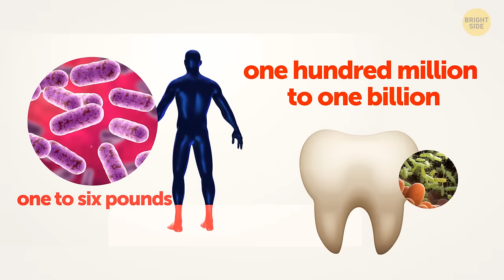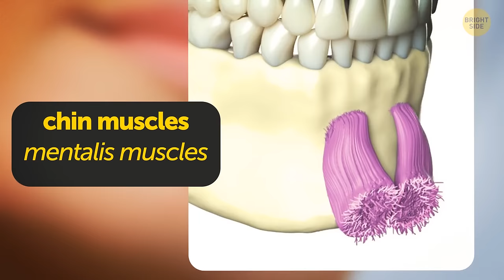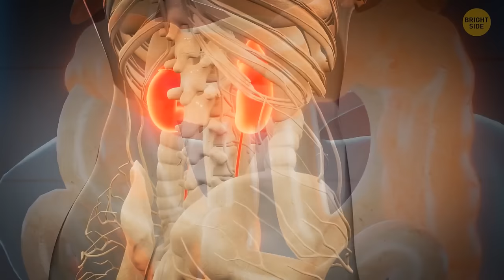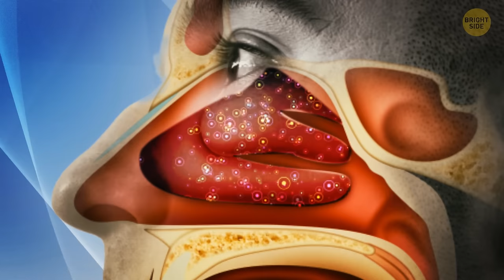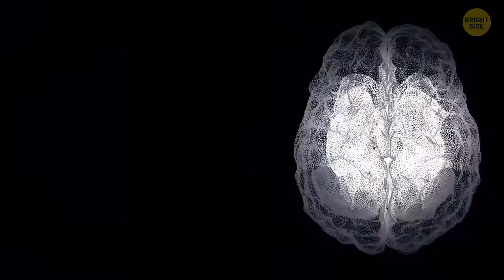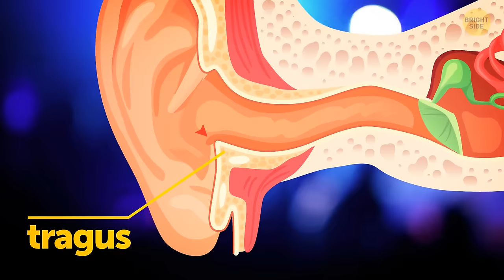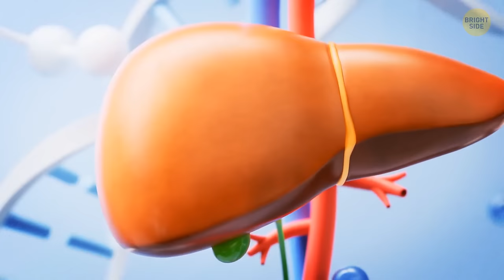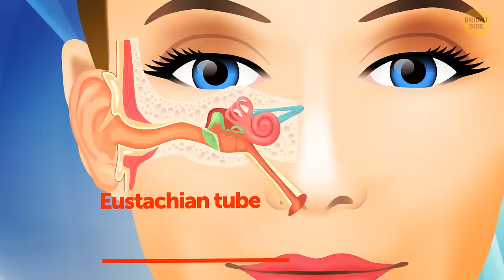Body Facts So Crazy, You Gotta Share Them with Your BFF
If you're ready to have your mind blown, you've gotta check out this video about body facts that are so crazy, you'll want to share them with your BFF ASAP! Seriously, it's like discovering a whole new world of weird and wonderful things about your own body. From bizarre quirks to mind-boggling abilities, this video covers it all. Trust me, you won't believe some of the stuff you're about to learn—it's like unlocking the secrets of the human body! So grab your bestie, get comfy, and prepare to be amazed by the fascinating world within you.